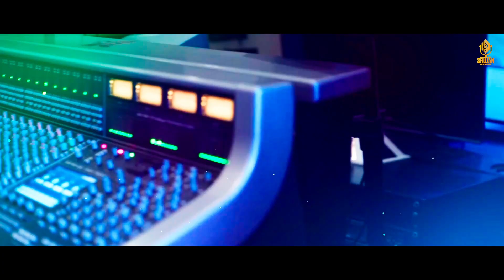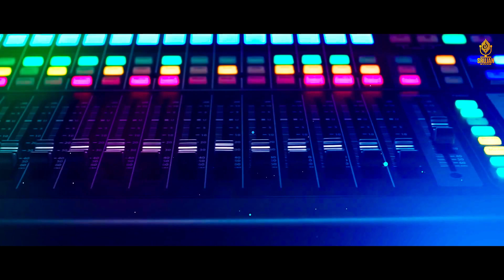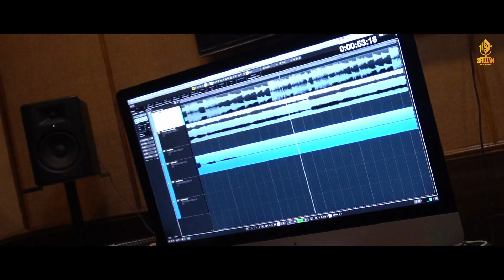ନୂଆ ପଡ଼ୋଶିନୀ | Nua Padosini | Odia Masti Song | Saumitri palai | Srujan Music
Srujan Music presents  Nua Padosini a comic song, composed & sung by Saumitri Palai lyrics by Saroj Biswal. Hope you like this new composition.
Credits :

♪ Singer & Music  -  Saumitri Palai
♪ Lyrics - Saroj Biswal
♪ Editing - Arun
♪ Poster-  Piyush
♪ Pst production - Srujan Films
♪ Mixing & Mastering- Milan Studio
♪ Producer - Srujan Music
♪ Music Label - Srujan Music

* ANTI-PIRACY WARNING *
This content is Copyright to "Srujan Music " . Legal action will be taken against those who violate the copyright of the following material presented.

@2022. All copyrights reserved with "SRUJAN MUSIC ".